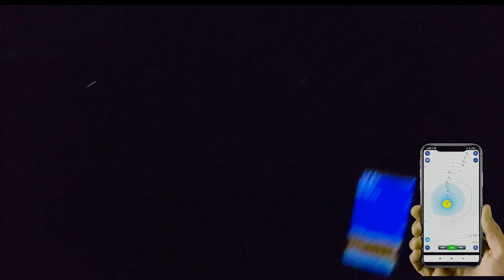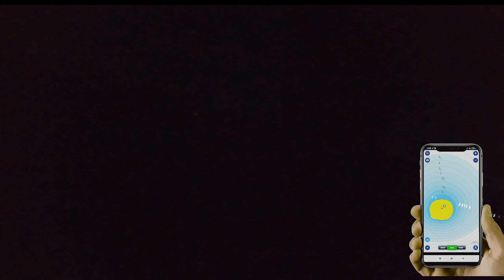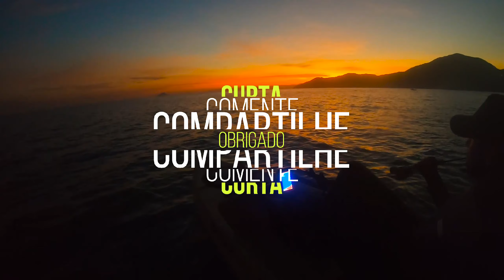Pescaria de Timbale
Pescaria de caiaque realizada dia  11/06/2020 . Confiram a esportividade desse peixe.